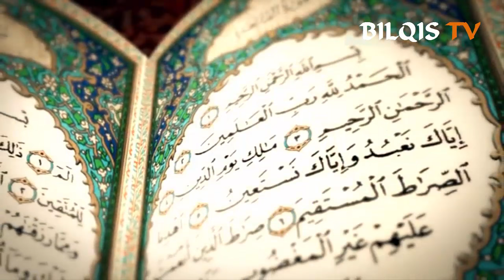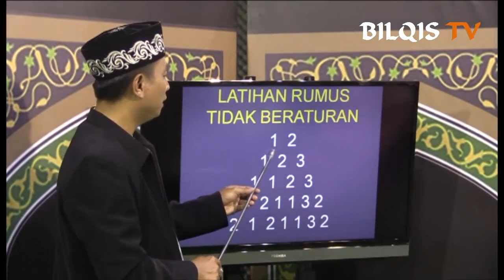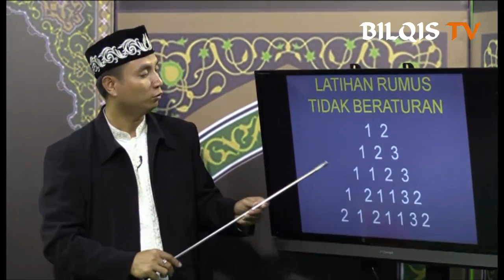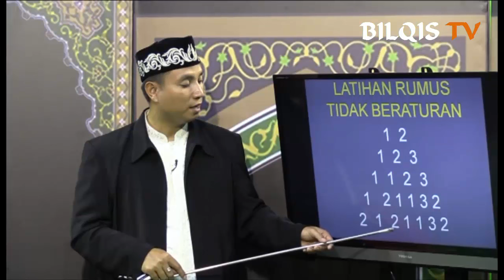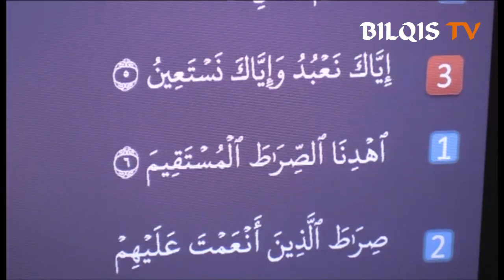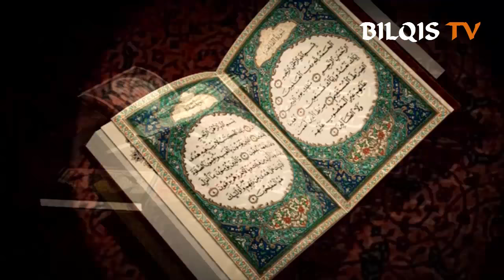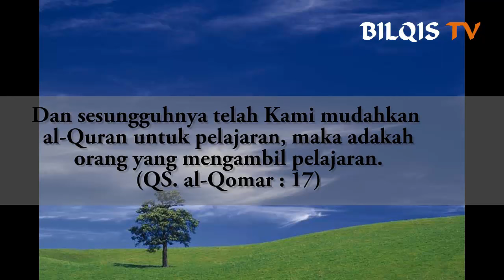#29 GEMAR MENGAJI LATIHAN RUMUS TIDAK BERATURAN EPS 8 SEG 1 - bersama Ust. Abdul Roziq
Pada video tutorial ini diajarkan rumus irama penyederhanaan dari imam masjidil haram menjadi rumus hitungan dengan pola rumus beraturan diterapkan pada surah Al-Aadiyat. Insya Allah mudah dalam memahami dan mempraktikannya.